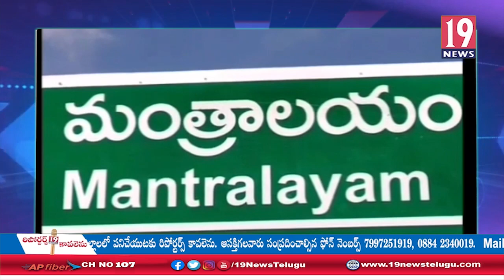మంత్రాలయంలో ప్రజలు ఎవరైనా సరే అనవసరంగా బయటకు రాకూడదు, సీఐ కృష్ణయ్య:కర్నూలు జిల్లా